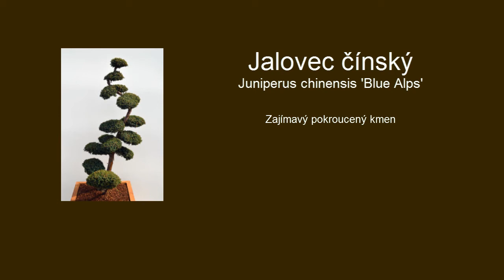Jalovec čínský - Juniperus chinensis 'Blue Alps'